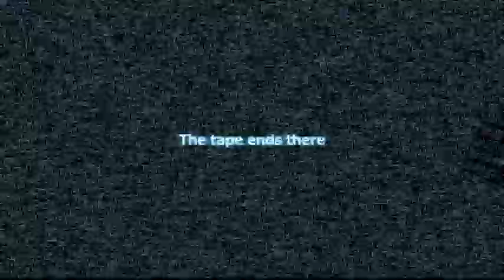Gmod's Slender Man //med vän (SWEDISH)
Jag och än vän spelar Garrys mods Slender Man

Ledsen för om ljudet är dåligt